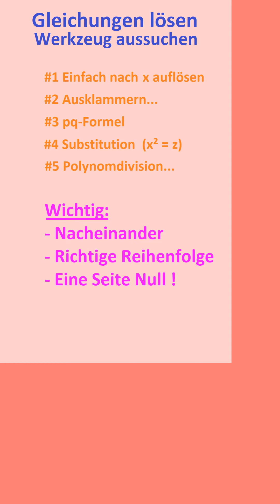Gr29 Gleichungen lösen Werkzeug aussuchen Kurzvideo Matheklapper.de (Formelsammlung)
Schau dir auch gerne die lämgere Version des Videos Gr29 mit Übungen auf meinem YouTube-Kanal Mathkelapper.de an: